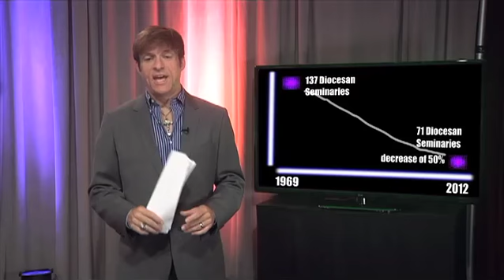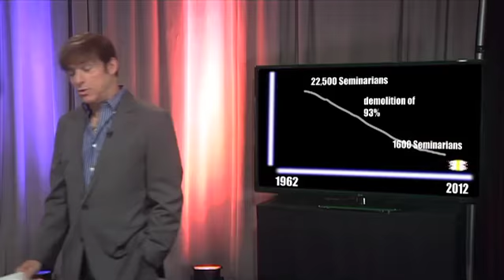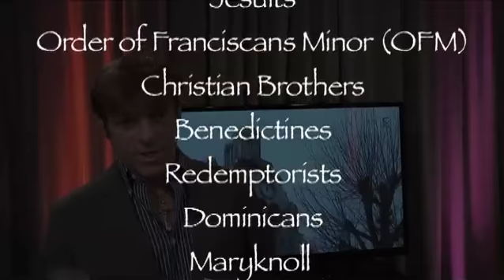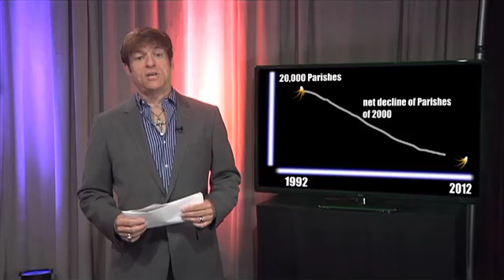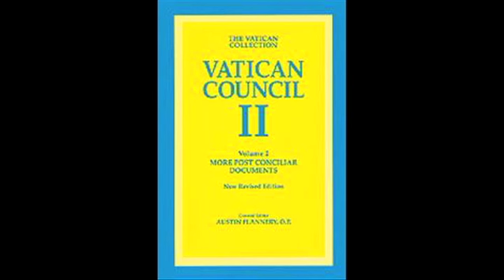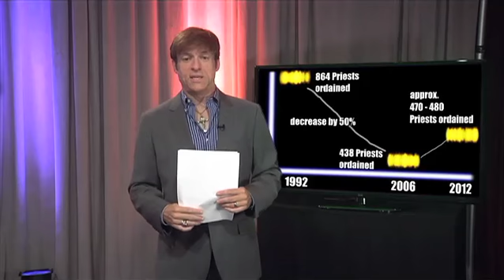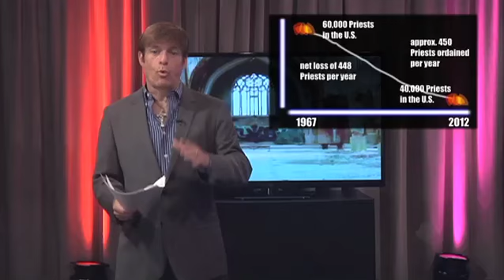Heads in the Sand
Pull your heads out of the sand .. or suffer the fate of those who went before.

[*PREMIUM MEMBERSHIP*]
With a $10/month premium account you get access to our full video archive which compiles our hundreds and hundreds of hours of programming.

Upcoming cities include: Calgary, Alberta - Barcelona, Spain - The Netherlands